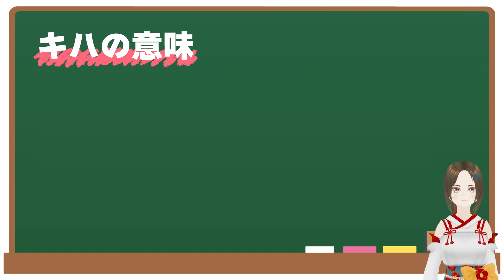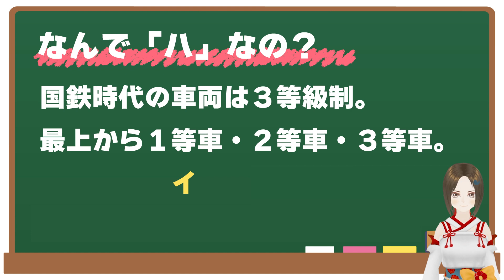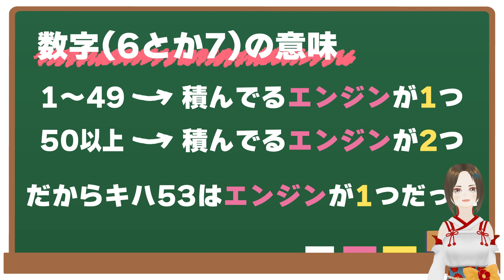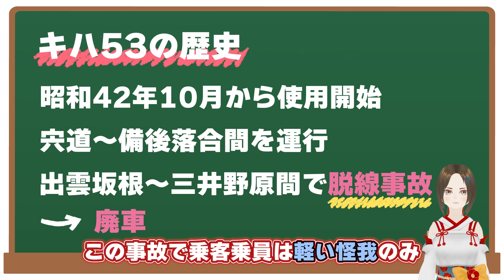【!!検証!!】映画「砂の器」に登場する列車はキハ５２じゃないってホント？【ちぃさんねるVol.44】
『映画「砂の器」に登場する列車はキハ５２じゃないってホント？』

ちぃさんねるをご覧の皆さん！
松江観光大使のちぃ(島根県松江市のご当地VTuber)でーす！イェイイェイ！v(^^)v

ちぃの大好きな映画「砂の器」が２年後５０周年を迎えます♪ぱちぱちぃ〜👏
そこで、映画５０周年に向けた応援動画を作ってみたよ⤴︎⤴︎🤗
映画「砂の器」を見ていてちぃがめっちゃ可愛い💕って思った列車があったのね。😍💕
それは、国鉄時代の赤とクリームのツートンカラーの列車。🚆
丹波哲郎さん演じる、今西刑事が宍道駅から出雲三成駅まで乗った列車なの。
国鉄時代の列車ってもうみることないよね。😢

可愛い列車だな〜ってインターネットで検索してみたら、キハ５２って書いてあって。
キハ５２可愛い〜😆👍ってはしゃいでいたら・・・怪しいロボットが近づいてきて・・・。
「コレハキハ５２ジャナイ🤖」って言われてびっくりしたちぃ探偵が早速検証してみたよ。

さて、この列車はキハ５２でなければ何なのか？
そして、国鉄時代に走っていたこの列車は今どうなったのか。
ちぃさんが謎を解き明かします！！💪😤

SNSもやってるので、リンク等、詳しくは、チャンネル概要欄を見てね！